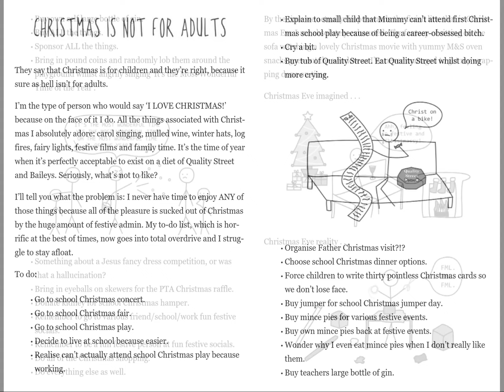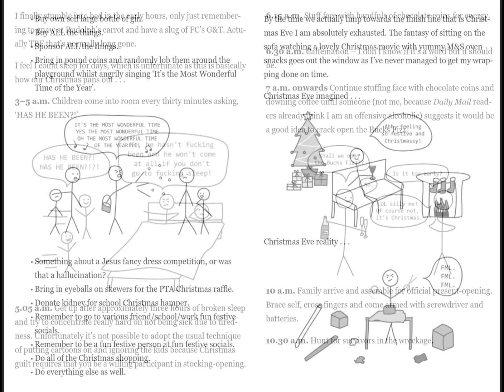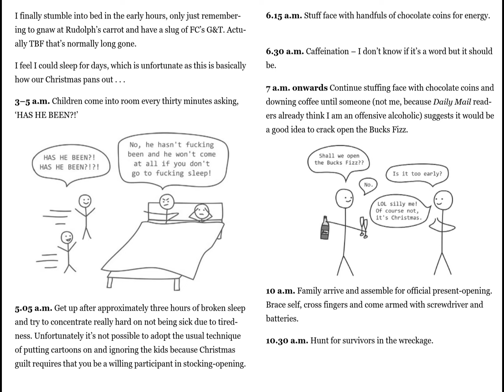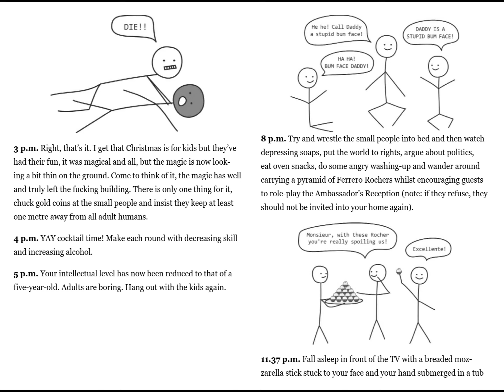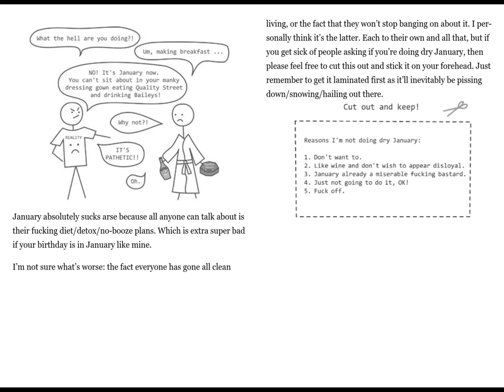Pipanory #312 Christmas Is NOT For Adults